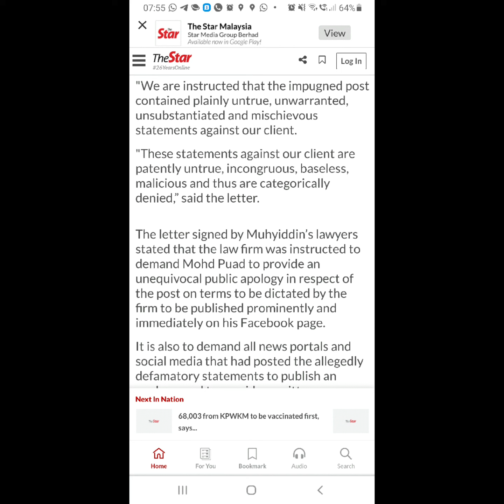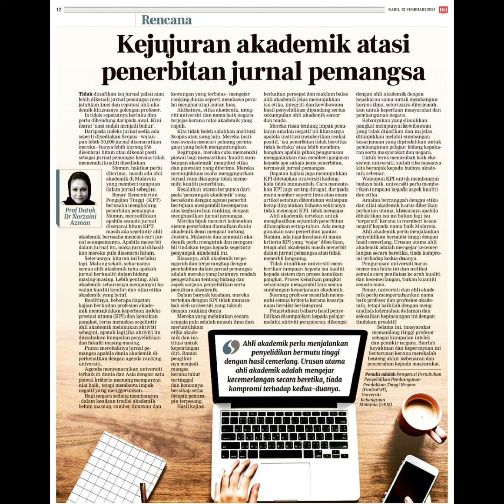INTEGRITY INTELLIGENCE ENERGY 17 February 2021